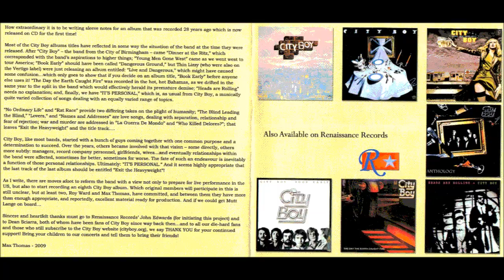City Boy - The Blind Leading The Blind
(Lol Mason - Max Thomas)
From the album "It´s Personal" 1981.